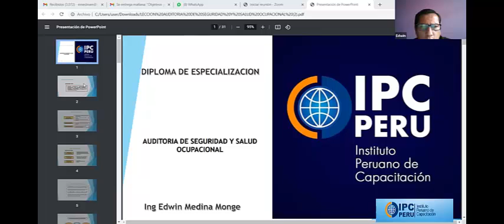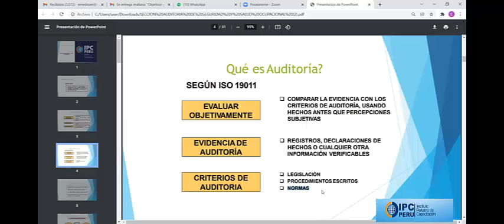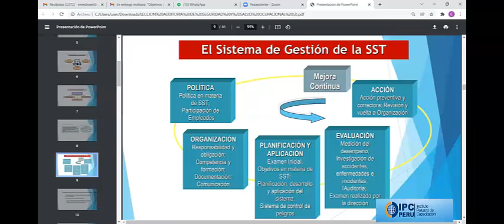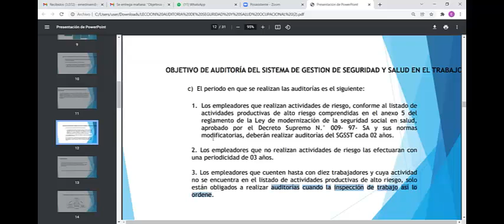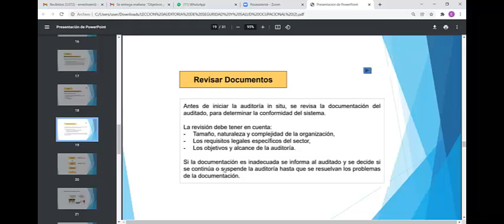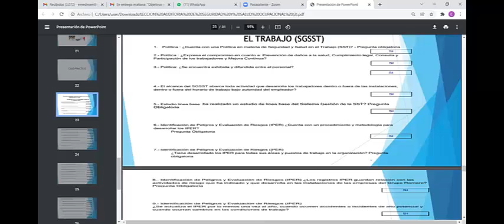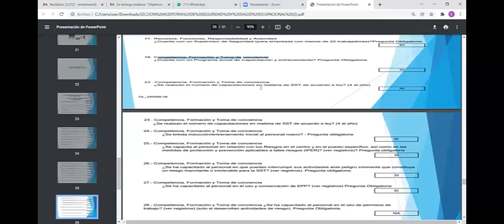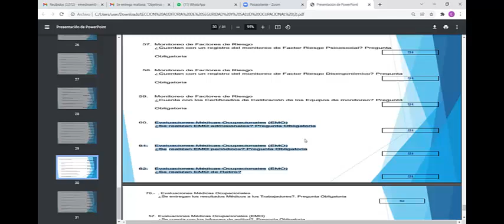LECCION AUDITORIA DE SEGURIDAD